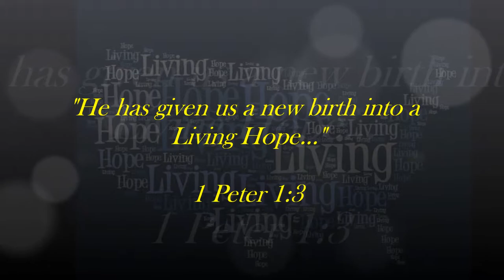"Rejoice & Be Glad" Living Hope message with Pastor Rick Patterson week of February 1, 2015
"Rejoice & Be Glad" Living Hope message with Pastor Rick Patterson week of February 1, 2015 episode 69

433 S. San Jacinto

1068 E. Mayberry